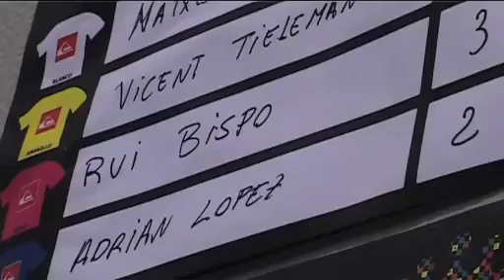QUIKSILVER KING OF THE GROMS 08 SOPELANA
SEGUNDA PRUEBA CALIFICATIVA DEL KING OF THE GROMS EN LA PLAYA DE SOPELANA 08